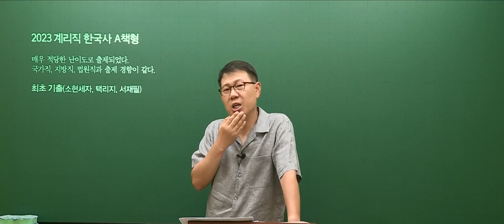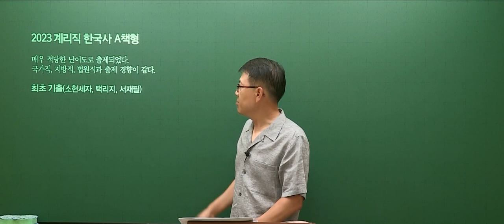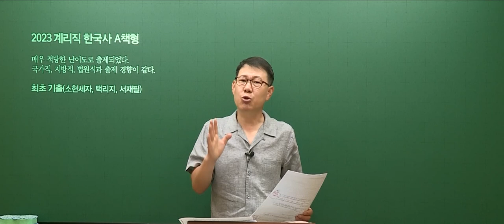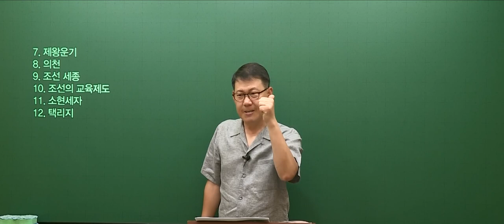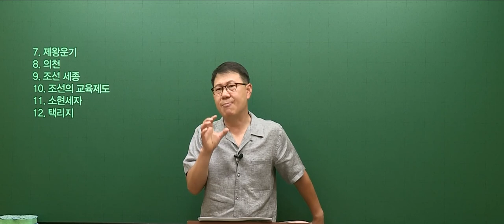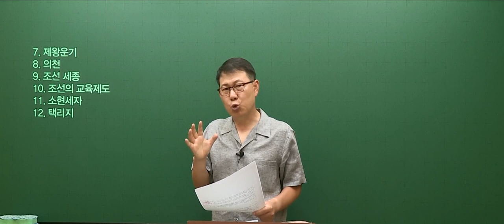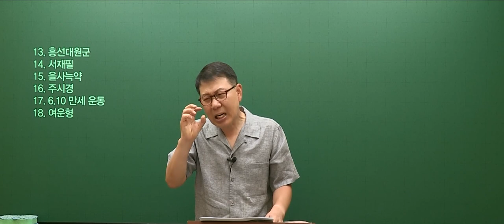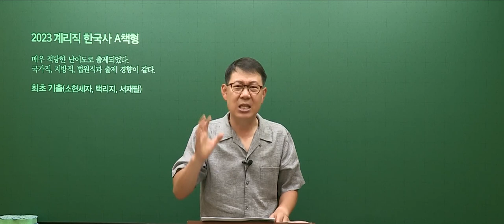20230603 공무원 한국사 계리직 총평 및 해설강의(A책형)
2023년 6월 3일 시행된 계리직 한국사 총평 및 해설강의 입니다.